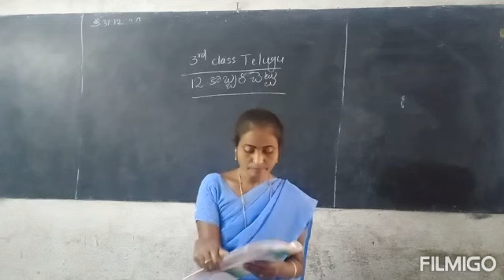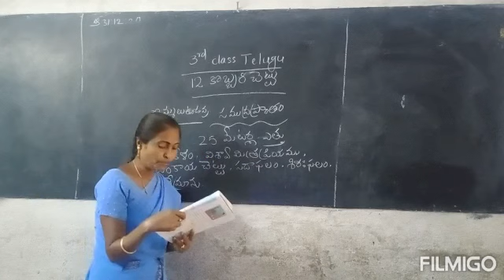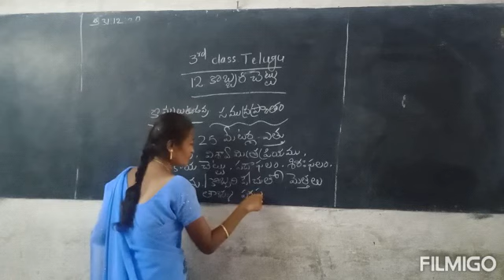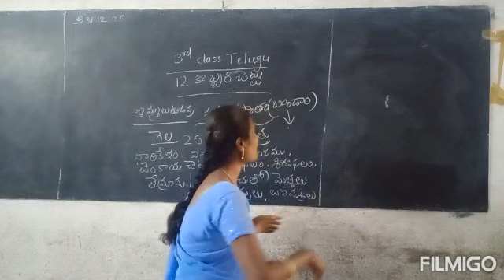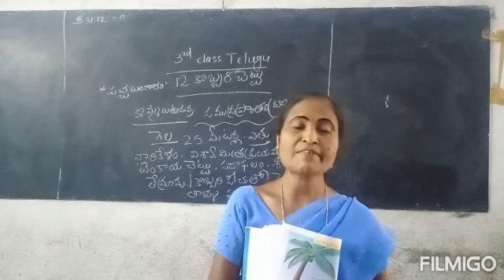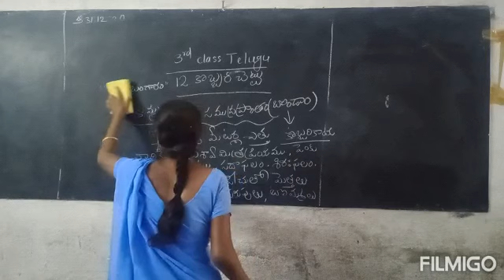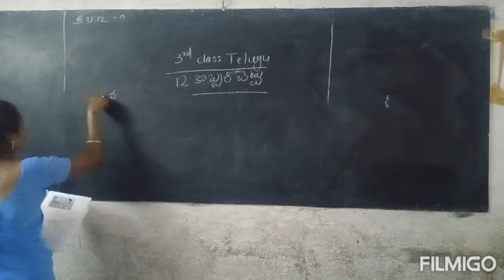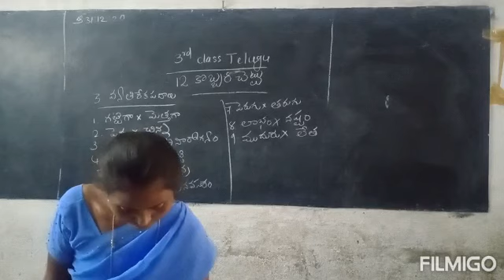3rd class TELUGU 31-12-2020